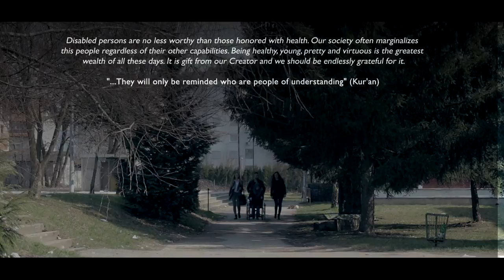Kratkometražni film: ''Život je lijep'' / Short Film: Life is beautiful...